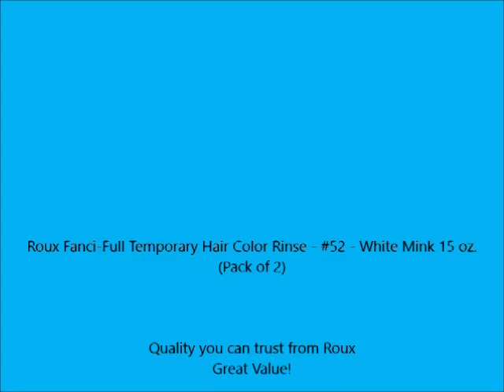Roux Fanci Full Temporary Hair Color Rinse #52 White Mink 15 oz Pack of 2